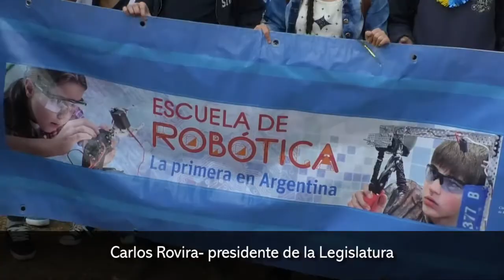Rovira instó a los jóvenes a pensar en una ética de la tecnología